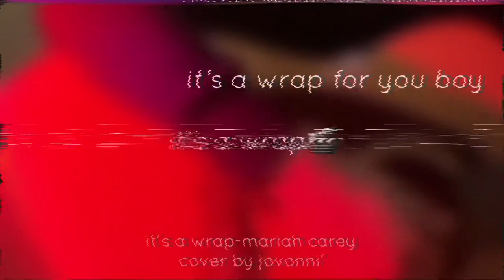🎬it's a wrap cover by jovonni'(slowed and reverbed) @MariahCarey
"It's a Wrap" by Mariah Carey